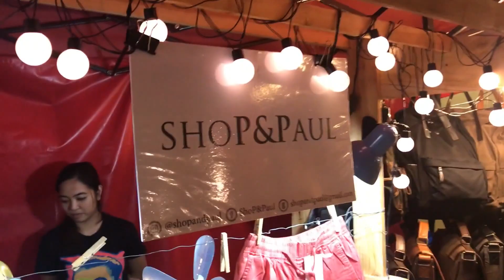I bought SOMETHING ft. Kyline Alcantara (ShoP & Paul, Lay Bare & more) - VLOG 017 | Jonald Helito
Hello everyone! This is my weekend Vlog ft. ShoP & Paul, Lay Bare, Turks and more. See what happened during my weekend. Enjoy!

*BE OPTIMISTIC! There's no negative about it!*

Comments:
Video Suggestions